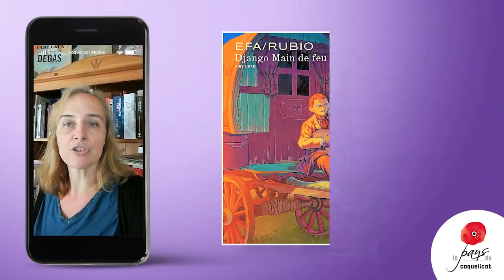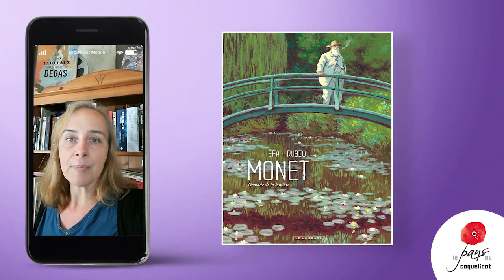Vidéo Confinement #4 - Coup de coeur BD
Les Bibliothèques du Pays du Coquelicot vous proposent de découvrir son coup de coeur BD consacré au duo Salva Rubio et EFA.